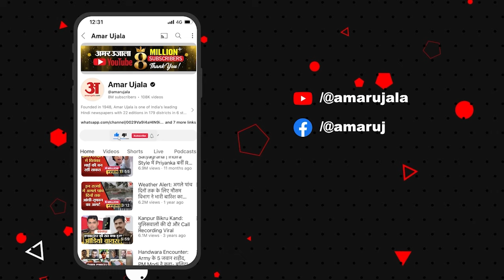Baba Siddiqui Case:बाबा सिद्दीकी की हत्या पर गरमाई राजनीति उद्धव गुट ने मांगा CM का इस्तीफा!